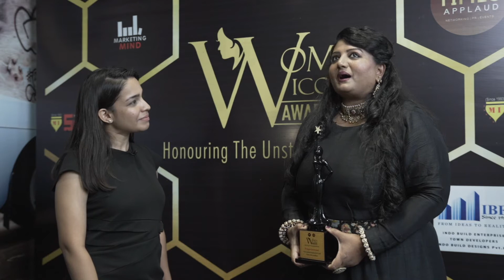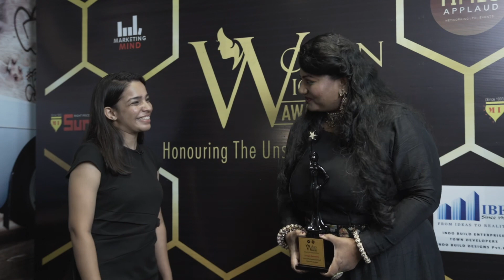PRAGYA GOSWAMI- ICON IN JEWELLERY DESIGNING & LIFE COACH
WINNER OF WOMEN ICONZA AWARDS, 2021, SHARED HER VIEWS